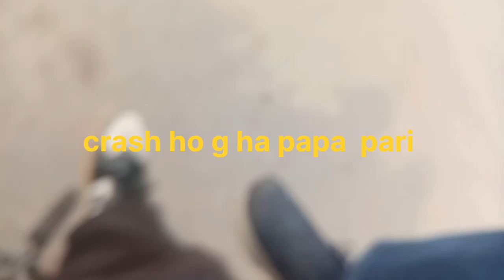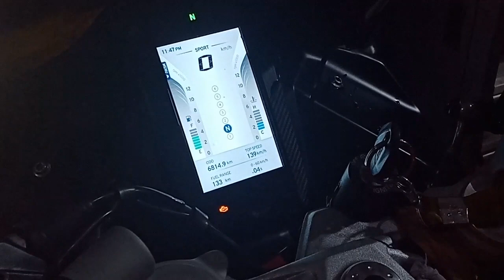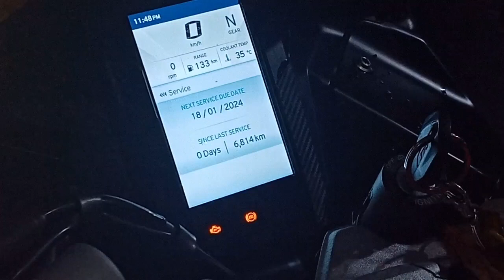RR 310 jammu Service Centre control open urban sport control track control Rain Control